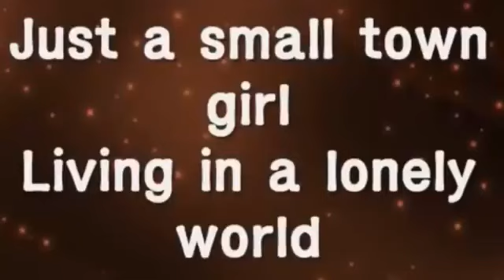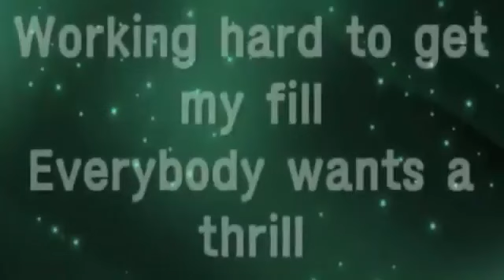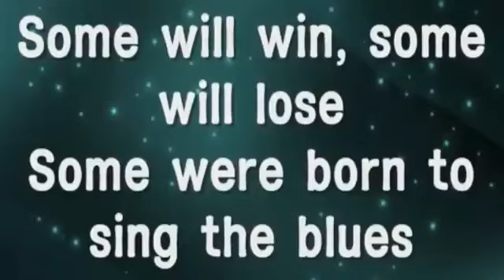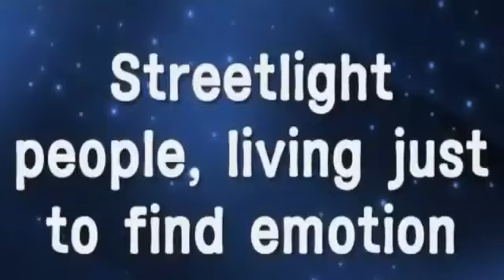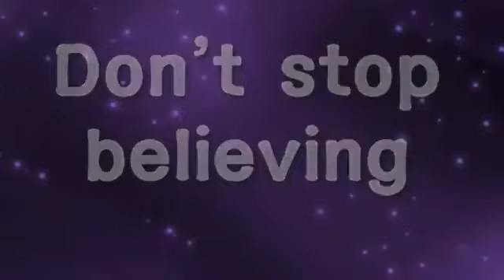don't stop believin' Journey lyrics escuela americana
Pista para poder tocar cualquier instrumento sobre ella o cantar, espero sea de mucha ayuda.